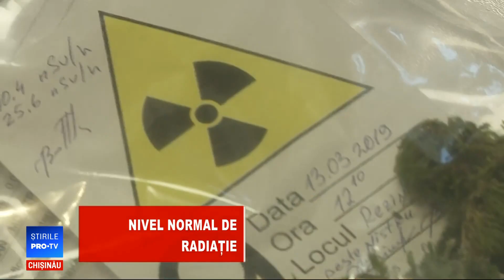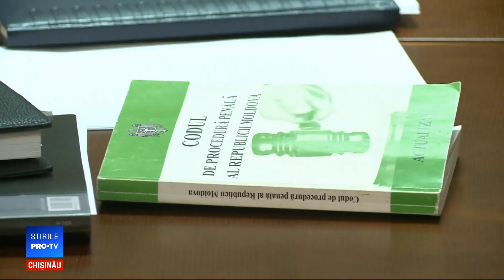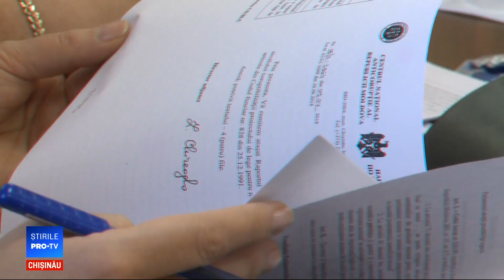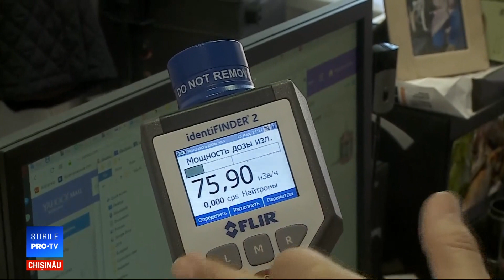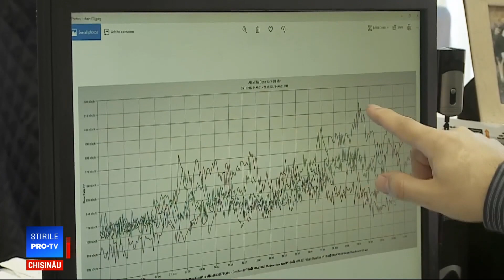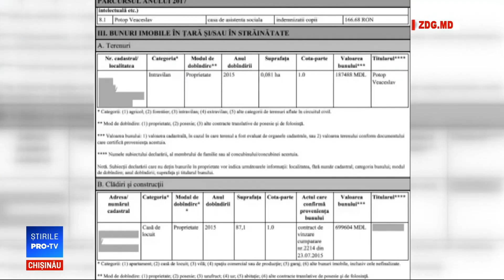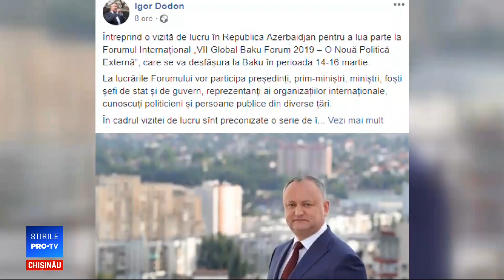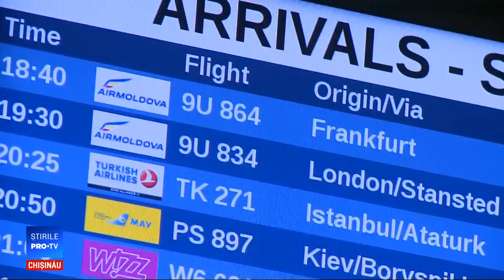Stirile Pro TV 13 Martie 2019 (ORA 22:30)